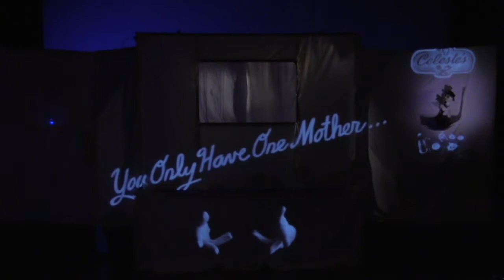Haverty Work Sample 2